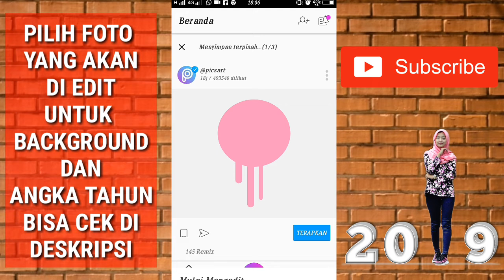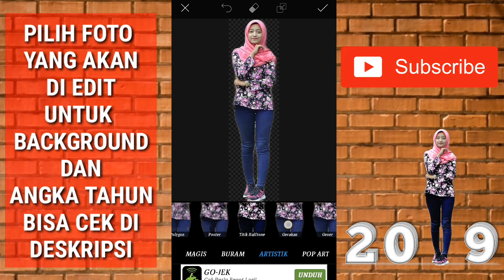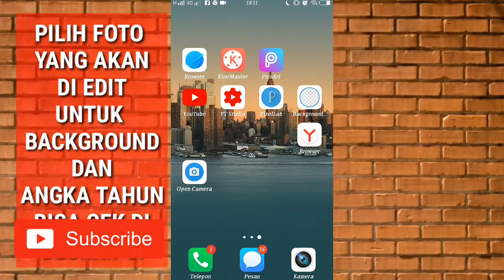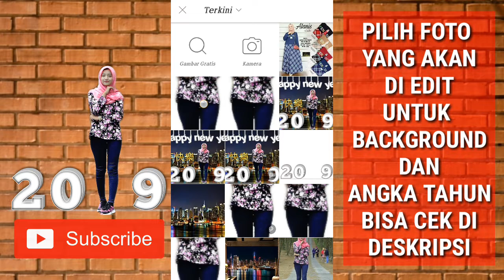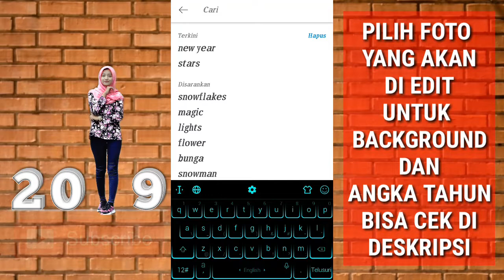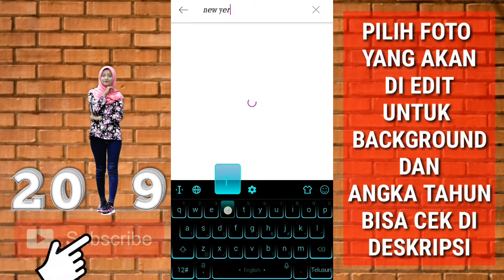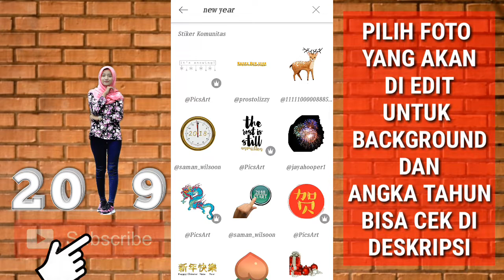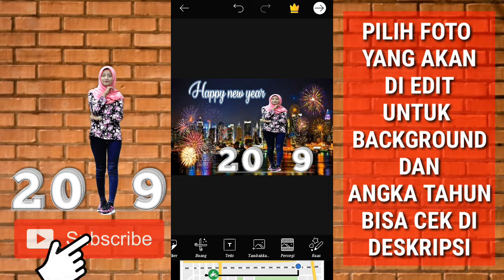Selamat Tahun Baru 2019 | Foto Edit tutorial di picsart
video kali ini saya akan share tutorial foto edit di picsart
agar tambah keren hehehe
 tutorial mudah dan cepat

tonton video nya sampai habis
agar channel ini berkembang dan memberikan tutorial lebih baik lagi

background dan angka tahun bisa cek disni atau bs request ( terbatas)